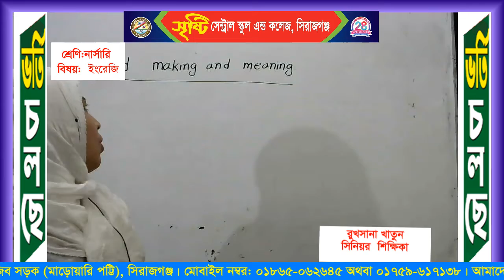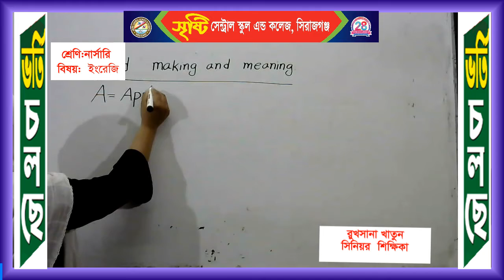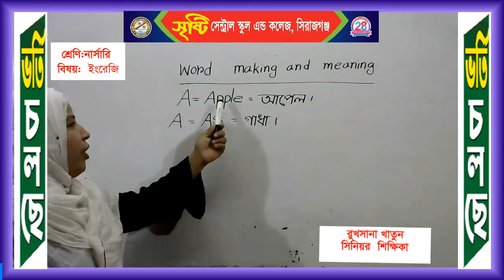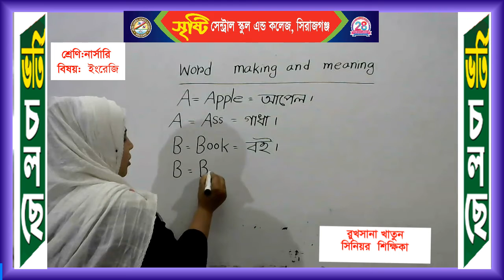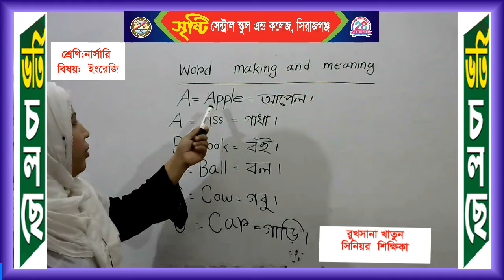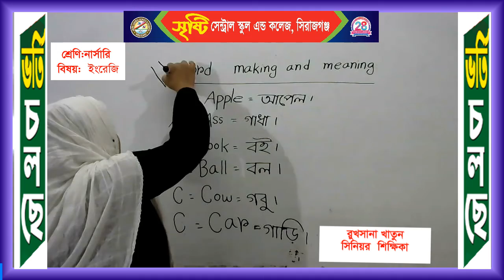শ্রেণি: নার্সারি, বিষয়: ইংরেজি, শিক্ষিকা: রুখসানা খাতুন